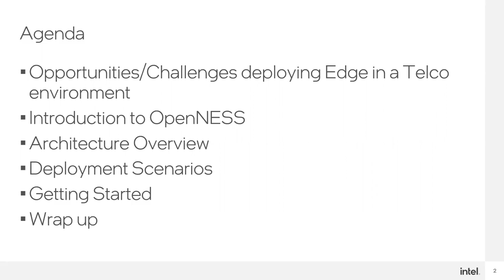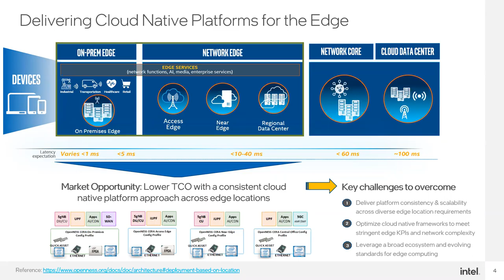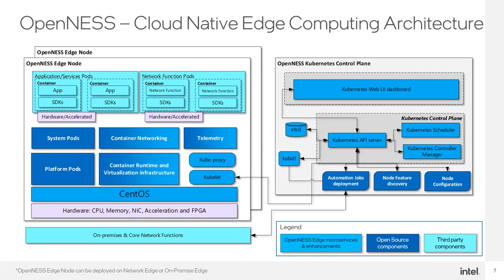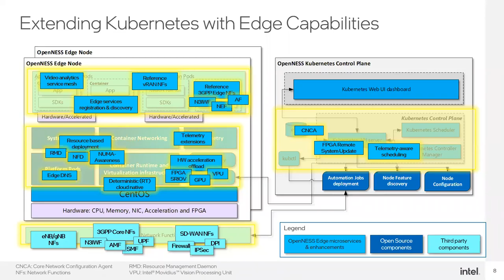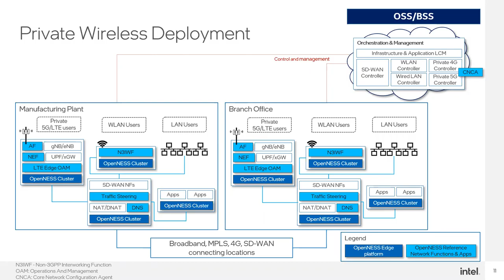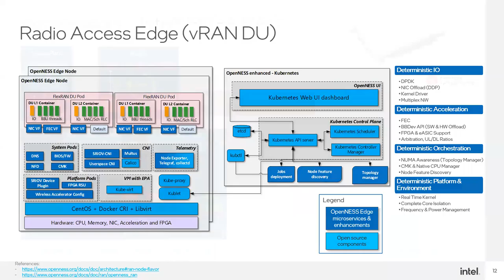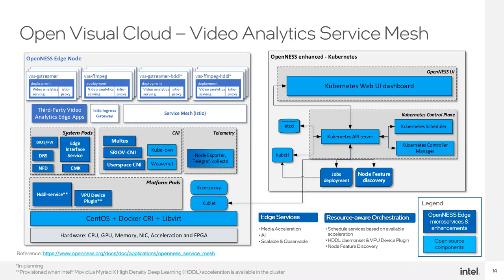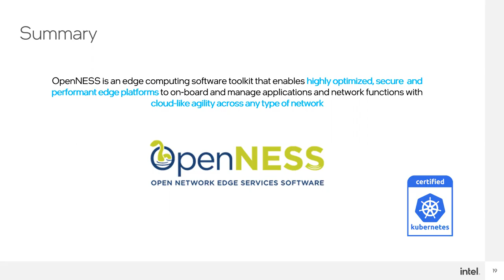Kubernetes in the Context of On-premises Edge and Network Edge Computing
For cloud native edge computing applications there is a need for facilitating data processing at the edge of the network to stay at proximity to the source of events with characteristics of ultra-low latency and high bandwidth connectivity, enabling innovative and cutting-edge applications such as video analytics, virtual reality, the Internet of Things (IoT) and self-driving cars.

This webinar will introduce you to the Open Network Edge Services Software (OpenNESS), an open source, reference cloud-native architecture that enables the Cloud Services Providers (CSPs) and Communication Services Providers (CoSPs) to deploy end-to-end on-premises and network edge services leveraging various CNCF ingredients with Kubernetes at its core - an implementation that delivers recipes for generating new network edge capabilities such as:

- Abstracted platform & network complexity
- Enhanced dataplane
- Hardware accelerators management
- Dynamic discovery & optimal apps/services placement
- Open integration with Cloud Native Functions (CNFs)